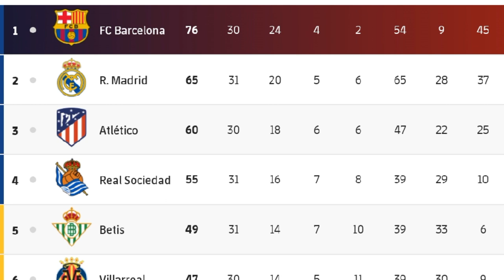ULTIMAS NOTICIAS DEL FUTBOL MUNDIAL | ULTIMOS PARTIDOS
ULTIMOS PARTIDOS DE HOY RESUMEN ULTIMOS PARTIDOS DEL DIA DE HOY noticias de hoy Real madridreal madrid vs barcelona